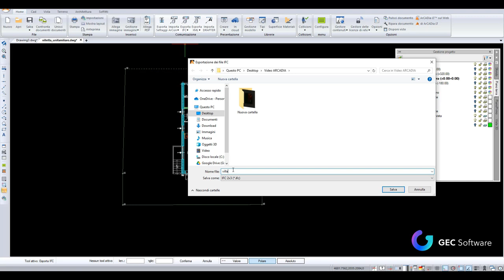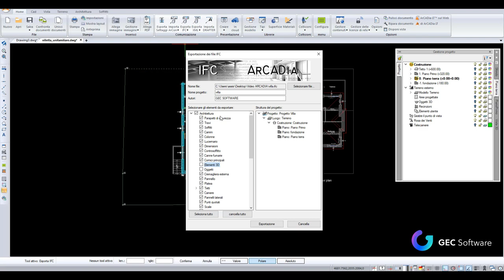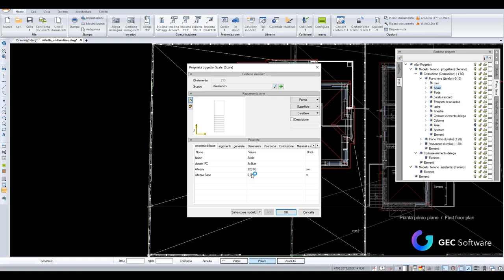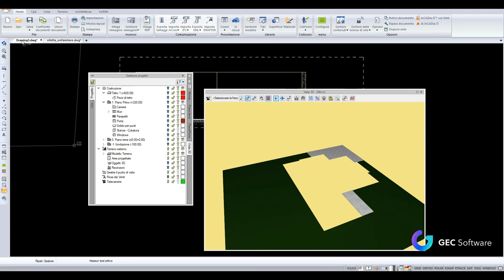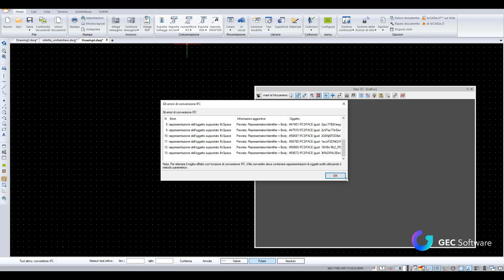ArCADia BIM - Modulo IFC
Panoramica sul Modulo aggiuntivo di ArCADia, dedicato all'importazione, conversione ed esportazione del progetto nel formato .IFC